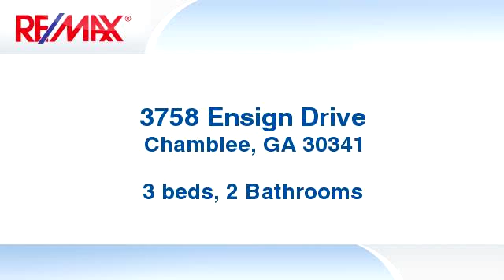Homes for sale - 3758 Ensign Drive, Chamblee, GA 30341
Renovated brick ranch home in hot Huntley Hills! A large flat yard leads to a slate front porch and freshly painted exterior. New windows & doors bathe the open living space in natural light. Refinished hardwood floors throughout. Living/dining area adjoins the granite/stainless kitchen opening to back patio & private fenced back yard. New lighting, roof, gutters, HVAC and ductwork. Newer hot water heater. Enclosed one car carport with 2 additional parking pads at end of long driveway. Private setting-no neighbors across the street. Optional swim/tennis/hoa.

Bedrooms: 3
Bathrooms: 2 Bathrooms
Square Feet: 1368
Price: $319,900

04/12/2016 09:03:05 pm

Last modified: